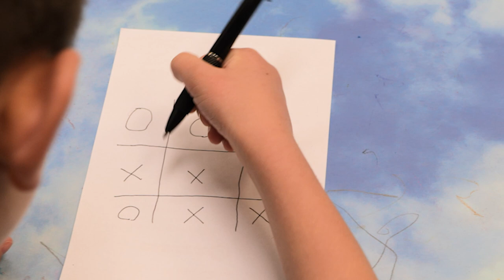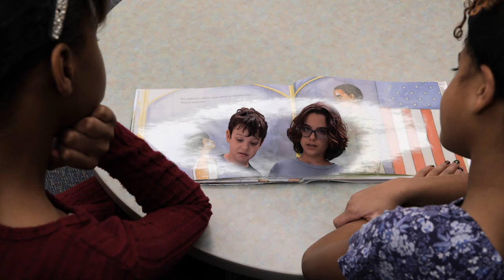Este año, la aventura empieza en tu biblioteca